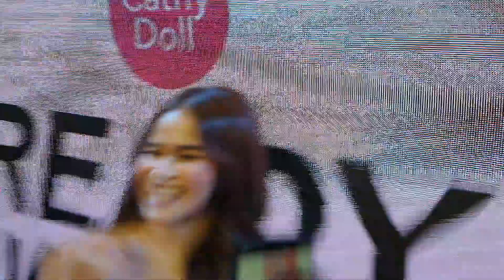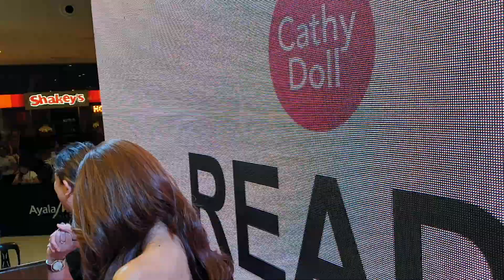Elisse Joson KINAUSAP NA si MCCoy De Leon at Jameson Blake ANO KAYA NANGYARI